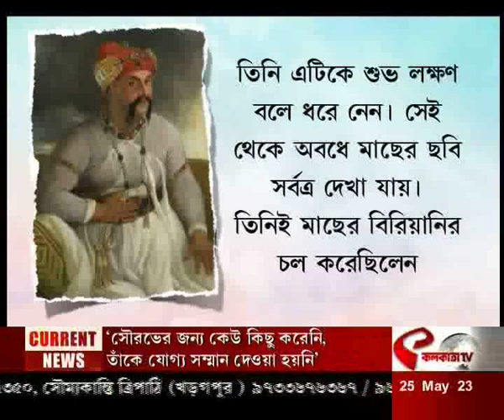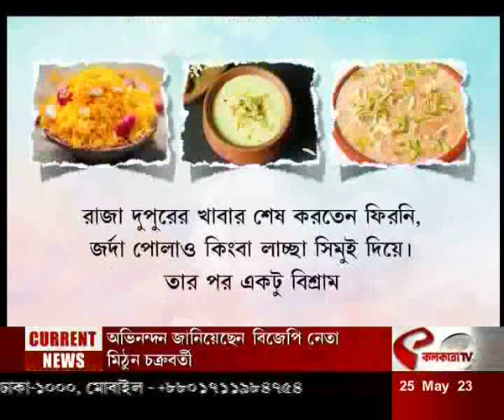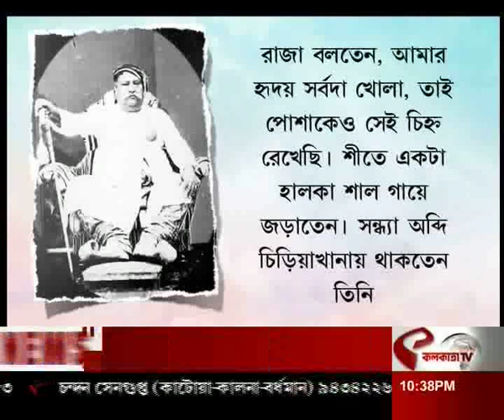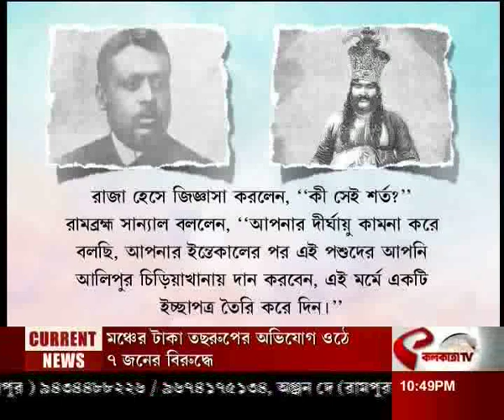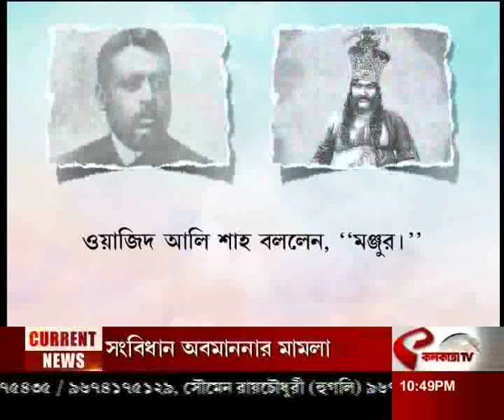ভারত আমার ভারতবর্ষ (Bharat Amar Bharat Barsho) | মেটিয়াবুরজে ওয়াজিদ আলি শাহ (পর্ব -২)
website link for this copy :
@Kolkata Tv